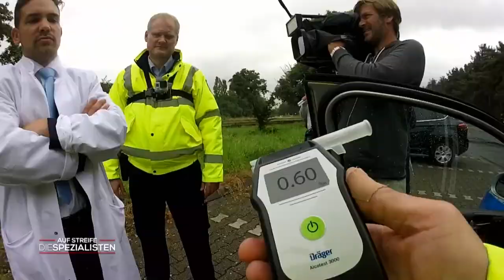"Bitte, ich bin nicht verrückt!"😖 Angeblicher Leichenfund auf Rastplatz 🤯| Die Spezialisten | SAT.1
Einsatz mit vielen Fragen für die Autobahnpolizei. Ein Notruf führt Rettungskräfte und Polizei zu einem Rastplatz in der Nähe von Bonn. Noch ahnt niemand, dass die Melderin selbst zum Notfall wird.